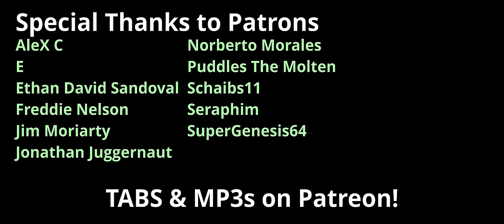"Discharge" - Friday Night Funkin Corruption Mod (Metal Guitar Cover)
🔴 Weekly Livestreams THURSDAYS @ 7PM EST here on YouTube!

An instrumental metal guitar remix / cover of "Discharge" from the Friday Night Funkin Corruption Mod!